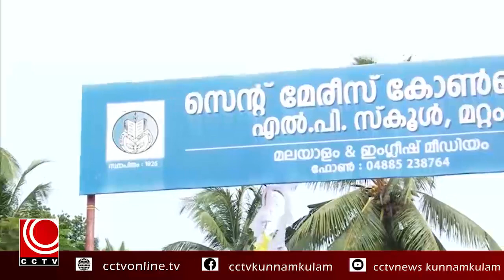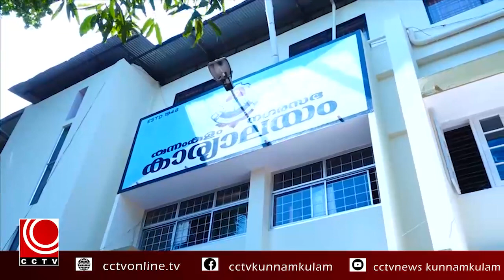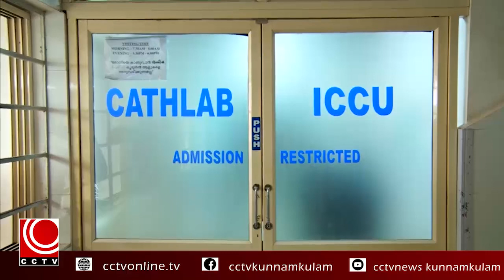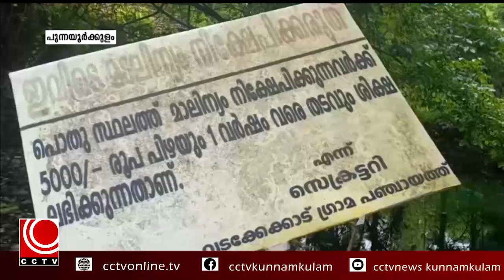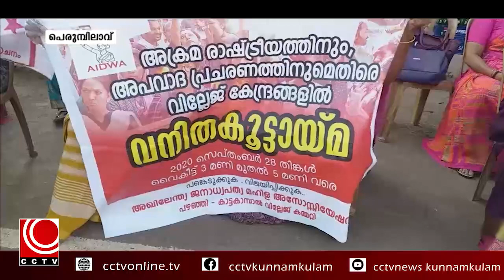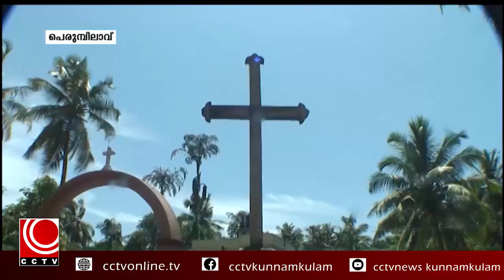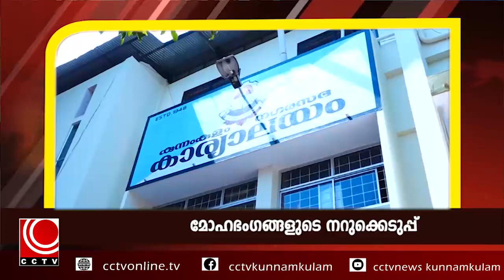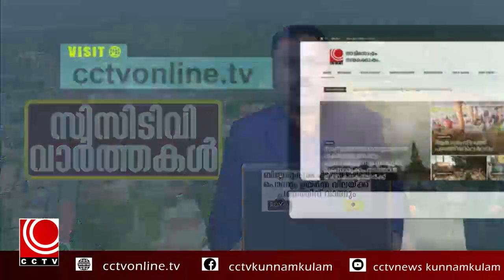NEWS @8PM 29 09 2028